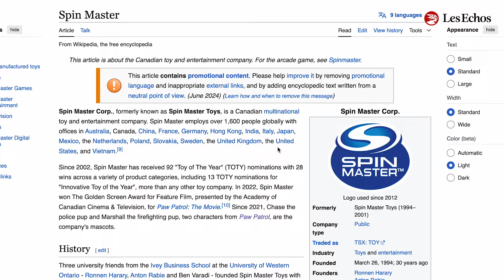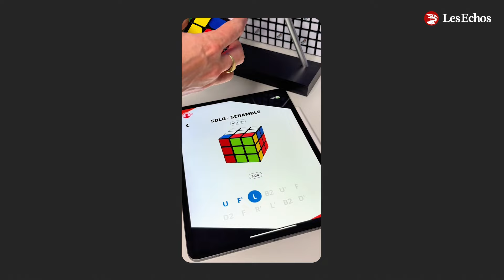Comment les Canadiens ont mis la main sur le Rubik's Cube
Le Rubik's Cube fête ses 50 ans. Imaginé par le designer hongrois Erno Rubik, le jeu est détenu depuis 2021 par le fabricant de jouets Spin Master. Ce nom ne vous dit rien ? Pourtant, il s'agit d'un des géants de ce marché, aux côtés des historiques Hasbro, Mattel et Lego. Spin est notamment à l'origine de la Pat'Patrouille, une des licences les plus vendues dans le monde. Alors comment cette entreprise canadienne, peu connue du grand public, a réussi à obtenir le Rubik's Cube ? On vous raconte son histoire.

Pour recueillir régulièrement l'avis de nos lecteurs et leur permettre de tester nos nouveaux produits, nous lançons "Les Echos & Moi", une communauté accessible à tous sur une nouvelle plateforme en ligne. Donnez-nous votre avis ici !